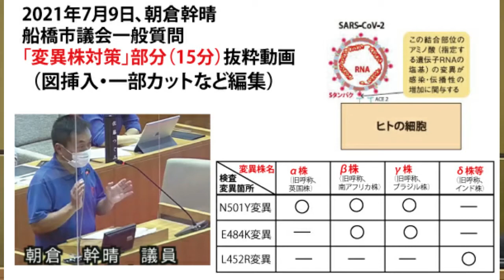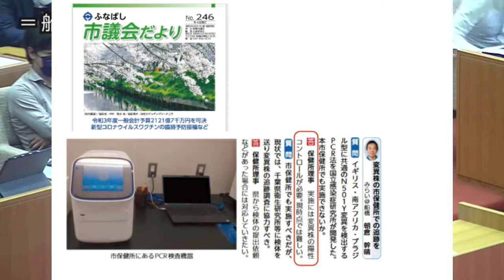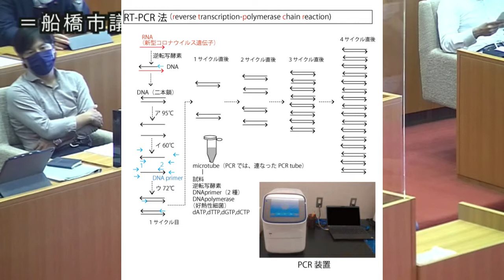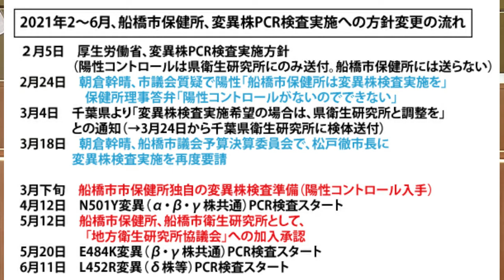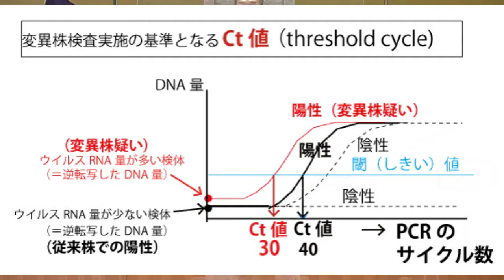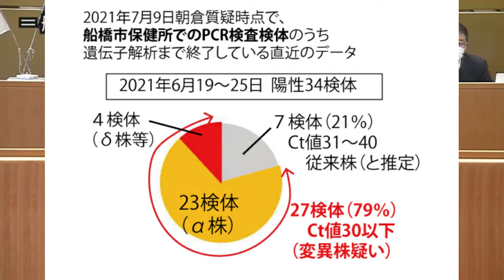2021年7月9日、船橋市議会での朝倉幹晴質疑、変異株対策部分抜粋（15分）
配布資料を拡大画面化して追加、また一部削除しています。またこの後の別テーマの質疑をしております。正式な全体は、録画中継や議事録をご確認ください。
（なお、画面、ならびに発言の中で「船橋市衛生研究所」とあるのは「船橋市衛生試験所」の間違いです。訂正いたします。（動画は部分訂正ができないのでご了解ください。））